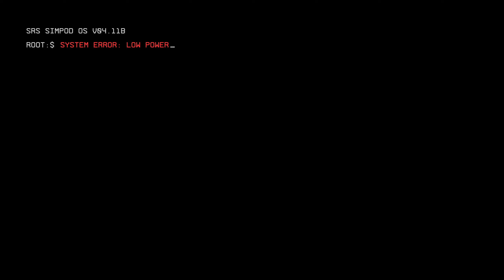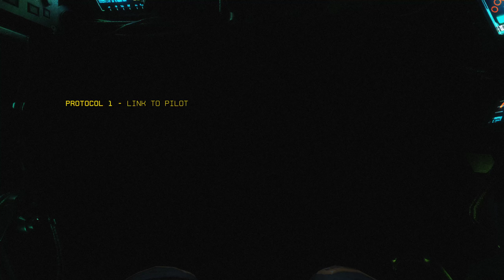Titanfall 2: Full Cinematic intro Campaign Mode | FULL GAME | Part 1